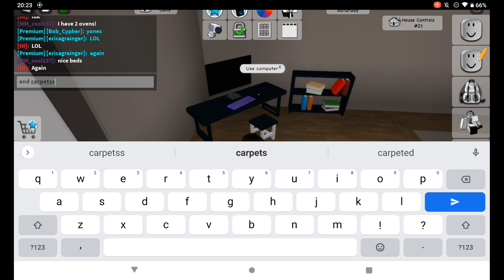Roblox_Brookhaven!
hi guys!

like if you like Brookhaven (or) and Roblox!

out more of my videos!

list of people you should watch too:. !
Laurenzside
LDShadowLady
Shiloh and bros
annoying orange
Zack funny vines (I think)
hatsy
bella story
camman